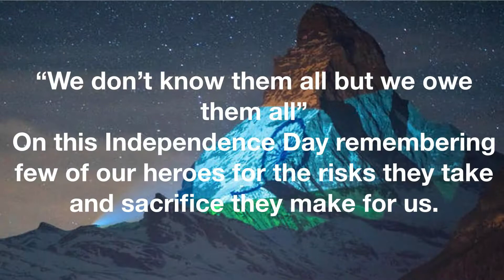Tribute to India.. To our Heroes by Tulukoota Qatar. Happy Independence Day 2021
A Tribute from Tulukoota on this special day to the heroes of the continued freedom.
Happy Independence Day to the most beautiful Souls of the World... We will Rock with our legacy for Centuries.

Tujhse Hi To Zinda Hoon Me | Ft Jubin Nautiyal | आजादी का अमृत महोत्सव
Vande Mataram - Flute by Rajesh Cherthala & Sumesh Anand

COPYRIGHT LAWS AND PROPOSALS :
Act of February 1994 on Copyright and Related Rights This video is fair use under U.S. Copyright law because it is noncommercial and transformative in nature, uses no more of the original than necessary, and has no negative effect on the market for the original work.